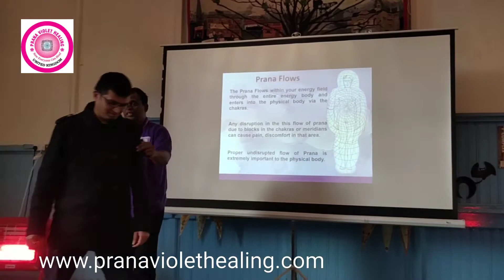Knee Pain Healed In 2 Minutes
1. Read Affirmations
2. Attend Distant Healing Sessions
3. Heal Yourself/Friends/Family With The Healing Wand
4. Follow PVH Diet
5. PVH Bed Yoga
6. Be Emotion Free
7. Maintain Spiritual Hygiene